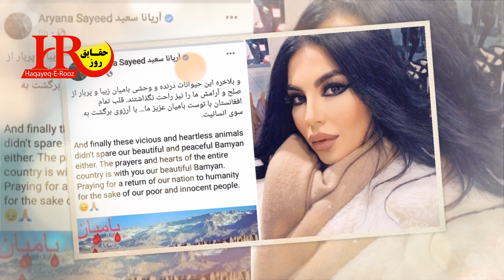واکنش آریانا سعید، فرهاد دریا، و بزرگان حکومت بر انف..جار در بامیان ll پیام های هنرمندان ll